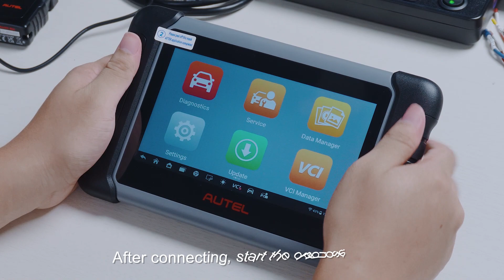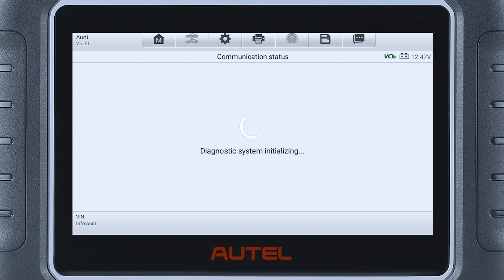Godiag GT100+ Used with Autel MK808Z-BT to Diagnose AUDI Simos6.3 ECU- GodiagShop.com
How to diagnose AUDI Simos6.3 ECU with Godiag GT100+ and Autel MK808Z-BT.

Godiag GT100+ Highlights:
1. GODIAG GT100+ is a new generation OBDII Break Out Box Including all the functions of GODIAG GT100
2. ECU connection + OBDII Protocol Detector + Electronic Current Display
3. Compatible with tools from LAUNCH, AUTEL, FOXWELL, XHORSE, VXDIAG, CGDI.
4. Add Current Display for ECU Module
5. Support more protocols like CANBUS, K-Line, PWM, VPW+, KWP2000
6. Support All Key Lost for Porsche, VW,Mitsubishi,etc